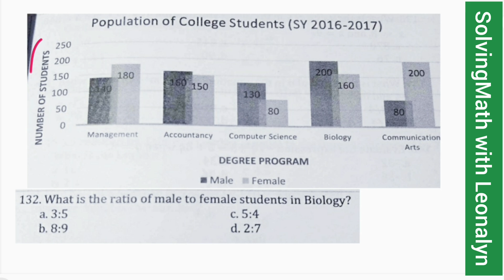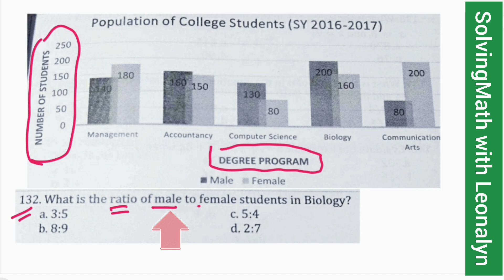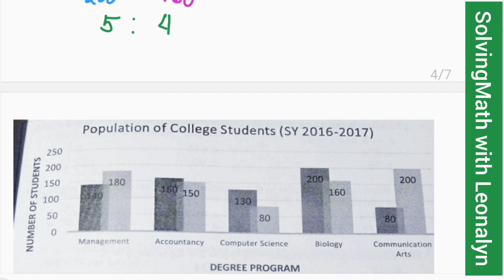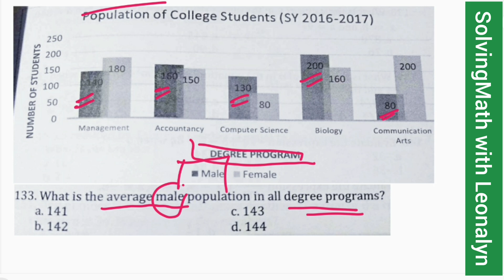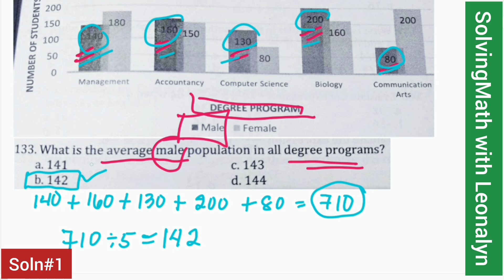Data Interpretation: Population of College Students, Degree Program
1.) What is the ratio of male to female students in Biology?
a. 3:5
b.8:9
c. 5:4
d. 2:7

2.) What is the average male population in all degree program?
a. 141
b. 142
c. 143
d. 144